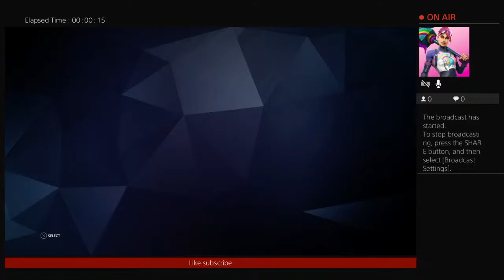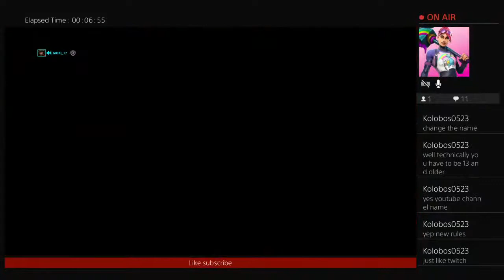join watch me play overwatch